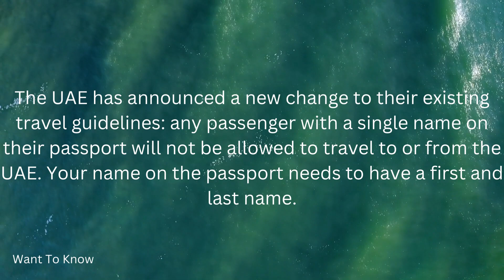Travelling to the United Arab Emirates II new change travel guidelines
Are you thinking of travelling to the United Arab Emirates? If you are, you better not have single name on your passport.

The UAE has announced a new change to their existing travel guidelines: any passenger with a single name on their passport will not be allowed to travel to or from the UAE. Your name on the passport needs to have a first and last name.